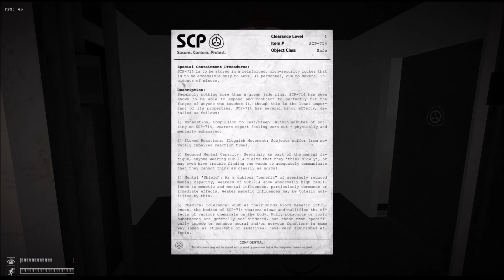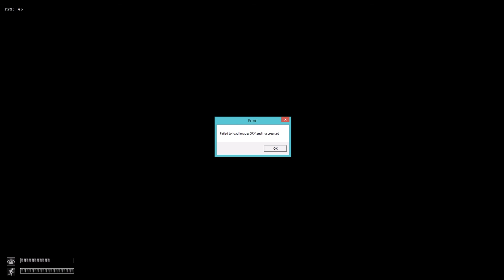I See the Light! | Deeakron L Plays: SCP Containment Breach Ep. 9 [END]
I finally beat SCP Containment Breach! It took me several attempts to reach the a.i. who wielded SCP-MAV, so I could escape. Not even a error ending screen could stop me!